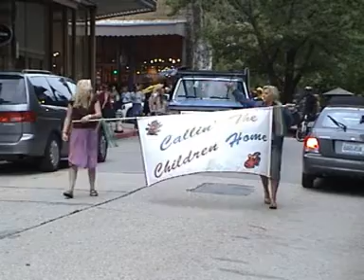Little Feat - 2007 Feat Fest Parade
09/15/07 - Feat Fest Parade in Eureka Springs, AR